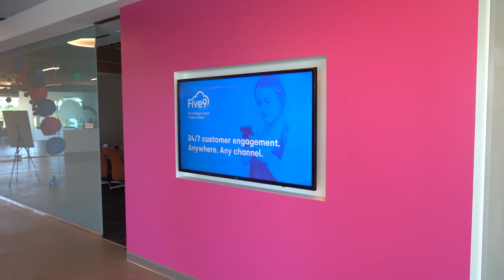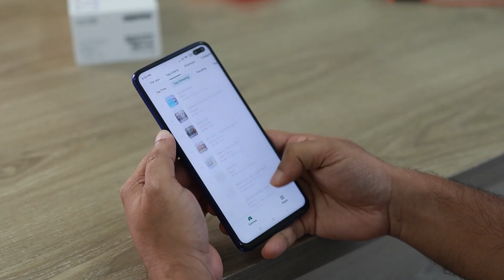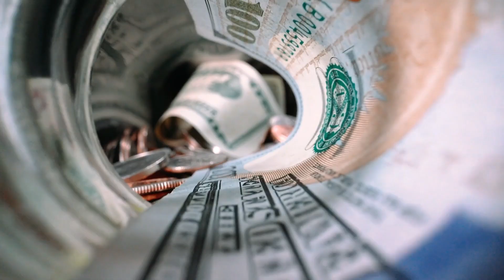Five9 & LogiSense from a Chief Accounting Officer's Perspective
In this video Leena Mansharamani, SVP - Chief Accounting Officer at Five9, provides some insight into their relationship with LogiSense and how the billing solution has played an integral part of monetization.